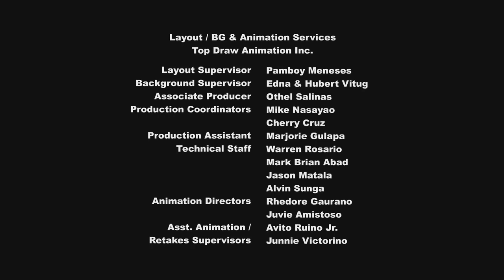Littlest Pet Shop Season 2 Episode 7 - What, Meme Worry